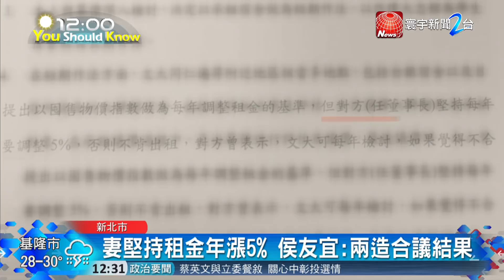20180622寰宇整點新聞》侯友宜首次競選活動 與粉絲交杯”友宜茶”